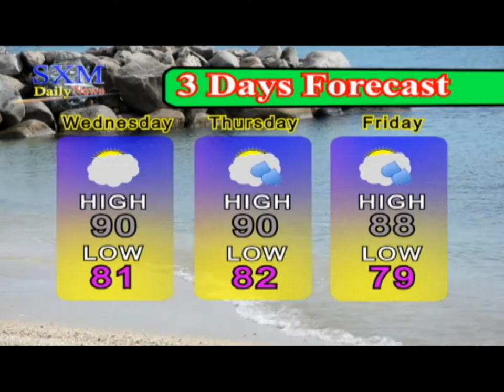SXM Daily News August 15, 2017